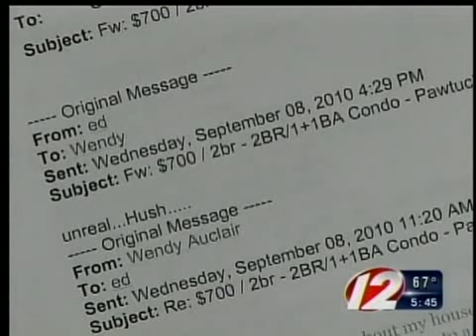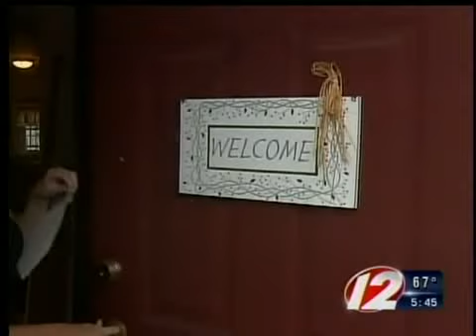Pawtucket woman's home put on Craigslist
A Pawtucket woman realized a scam was on Craigslist when total strangers went to her home, thinking it was for rent.